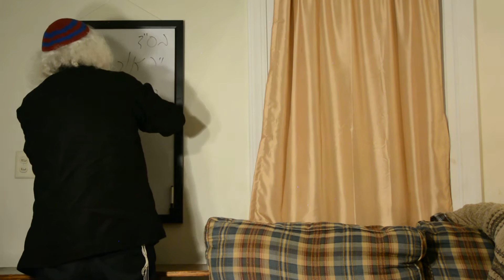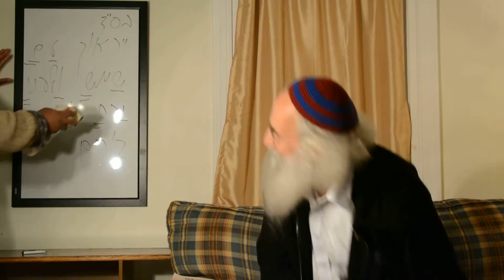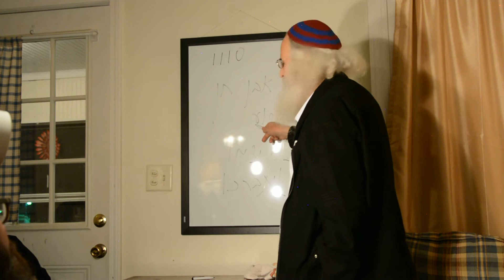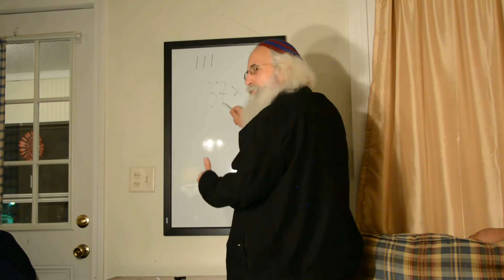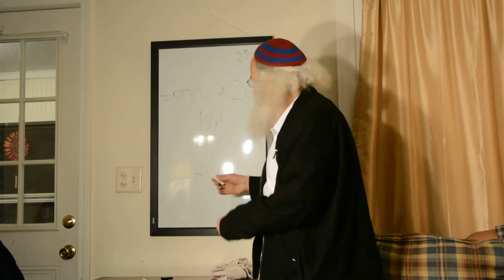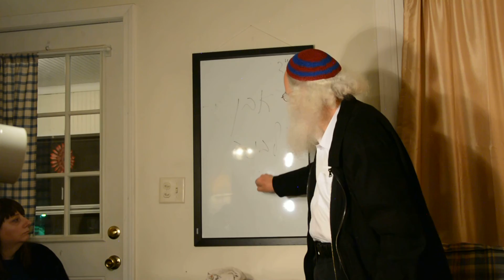Ariel Cohen Alloro - Conference with Justin Manning in Morenci, Michigan - Part 7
Ariel Cohen Alloro conference with Justin Manning  in Morenci, Michigan, 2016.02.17 - Part 7